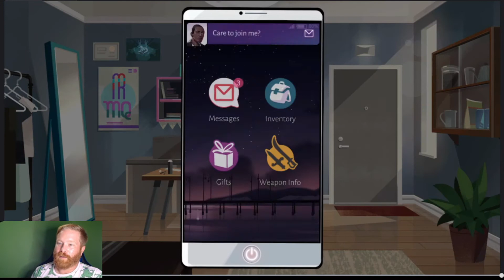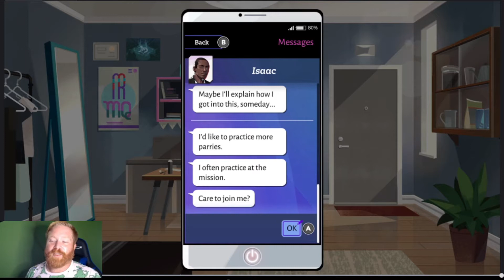LET'S JUST FORGET ABOUT THAT DUNJ RUN... - Boyfriend Dungeon - Let's Play - EP 9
Back into the Dunj! Training with Isaac!